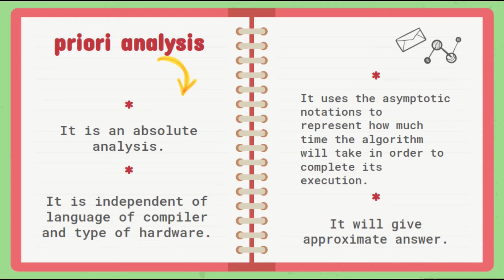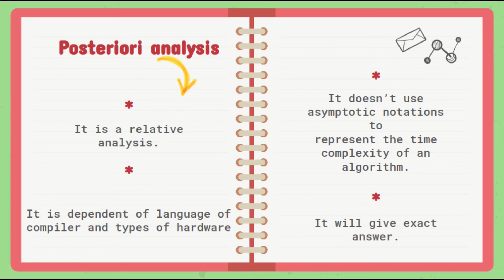PRIORI AND POSTERIORI ANALYSIS in ALGORITHMS || Lecture 2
What is the PRIORI ANALYSIS in ALGORITHM? What is A POSTERIORI ANALYSIS in ALGORITHM? What is the difference ?

**PRIORI Analysis is an analysis done prior to a specific computer
That is the algorithm is analyzed without testing it on a specific system

**POSTERIORI Analysis is an analysis done after we have tested it on a particular system.